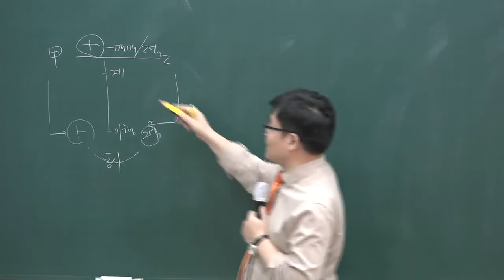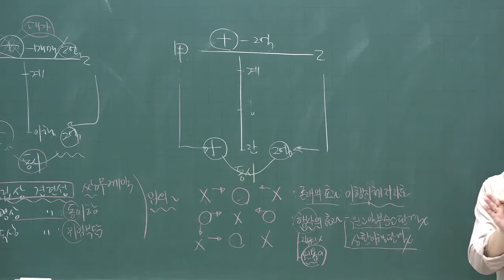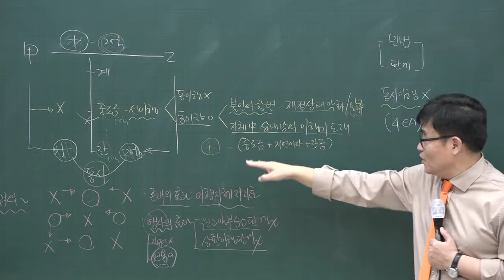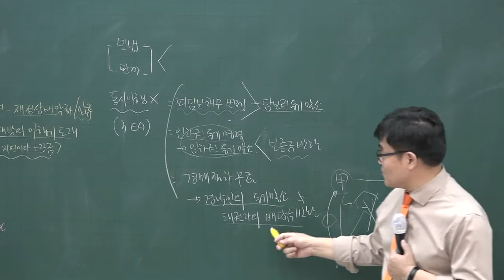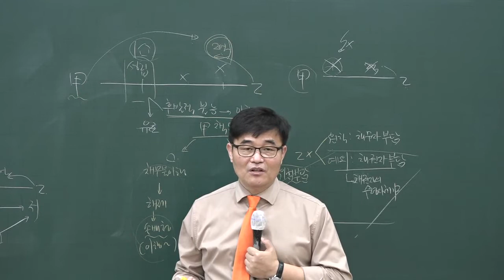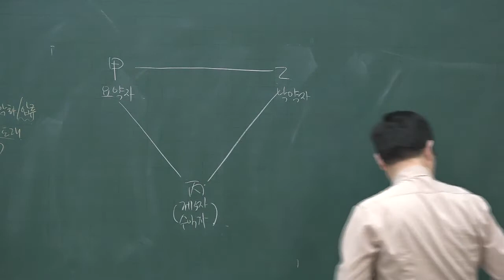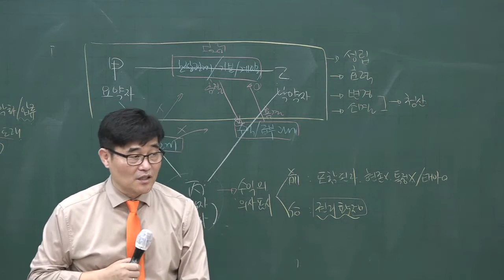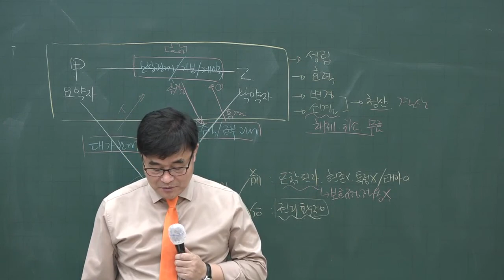[공전무] 2020년 공인중개사 민법 집중이론 계약의 효력 4-40